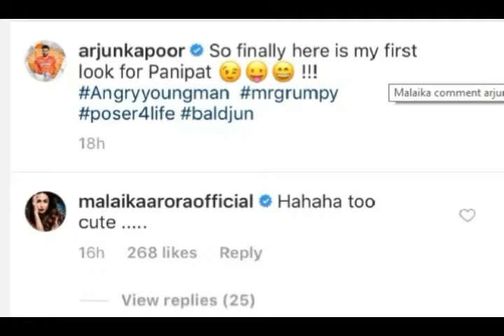Here's what Malaika Arora commented on Arjun Kapoor's childhood picture on Instagram I HD Video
The Valentine week is looming over and all the eyes are on Bollywood couples who are all set to give us major couple goals. One of the lit couple in the B-Town is the duo Malaika Arora and her beau Arjun Kapoor.

Even though the couple hasn't ever come out in open but the world knows that the two are dating each other.

Both, Malaika and Arjun had celebrated Christmas and ringed in the New Year together.

Fans of them are sure to get a treat from their favourite celebrity couple in the days leading to valentine day.